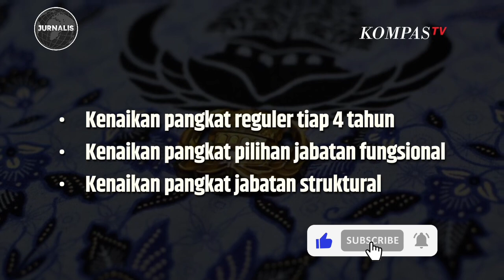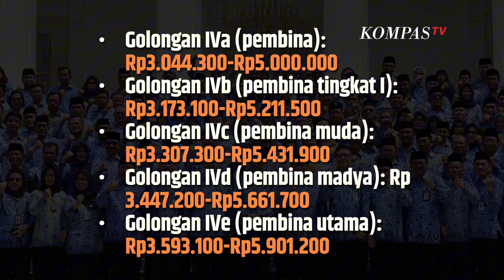Sebelum Akses Informasi Pendaftaran CPNS 2024 Wajib Tahu Pangkat dan Gaji PNS Berikut ~ JURNALIS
Sebelum Akses Informasi Pendaftaran CPNS 2024 Wajib Tahu Pangkat dan Gaji PNS Berikut

Dalam video ini, kami membahas secara detail mengenai pangkat dan gaji PNS yang wajib diketahui sebelum mengakses informasi pendaftaran CPNS 2024. Memahami jenjang pangkat dan besaran gaji PNS sangat penting untuk calon pelamar agar bisa mempersiapkan diri dengan lebih baik. Jangan lewatkan informasi berharga ini untuk membantu Anda dalam proses seleksi CPNS 2024!